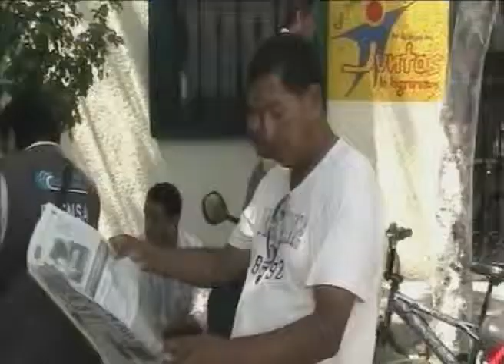Aumentan despidos injustificados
Playa del Carmen, Quintana Roo.- Aumenta en 5 por ciento el caso de demandas por despidos injustificados en Solidaridad. El presidente de la junta especial de conciliación y arbitraje de Solidaridad, José Luis de la Peña, prevé que el tema se recrudezca en el mes de septiembre y alcance hasta un incremento del 100 por ciento.